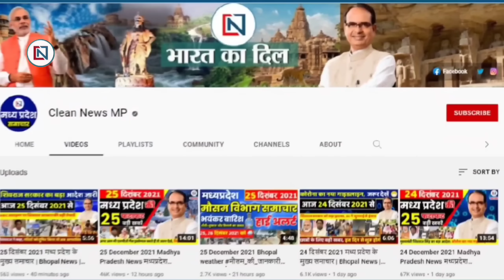21 November 2024 Madhya Pradesh News मध्यप्रदेश समाचार। Bhopal Samachar भोपाल समाचार CM Mohan Yadav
21_november _2024_Mp_News CM Mohan Yadav News | Mp News | Madhya Pradesh News, भोपाल समाचार, Clean News MP